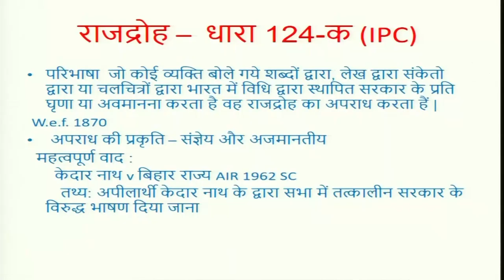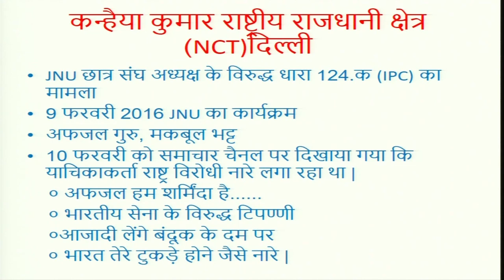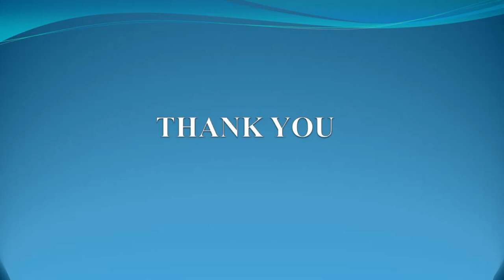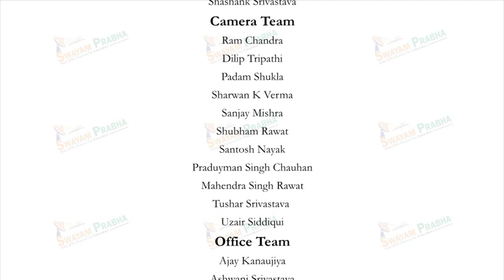राजद्रोह swayamprabha CH26SP